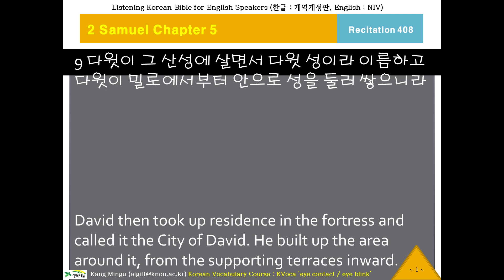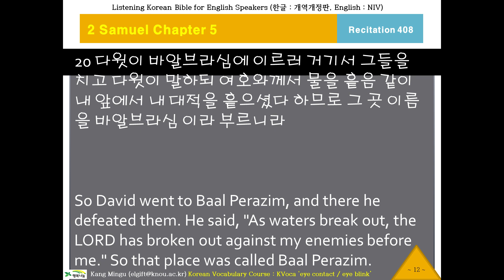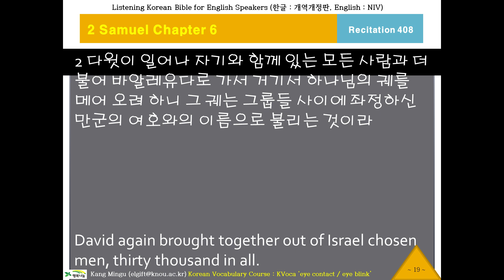케이바이블 408, 한국어 성경, Listening Korean Bible, K-Bible, Samuel 2 Chapter 5 Verse 9 사무엘하5장9절부터, 한글 성경 듣기